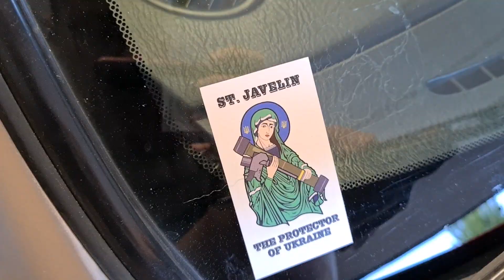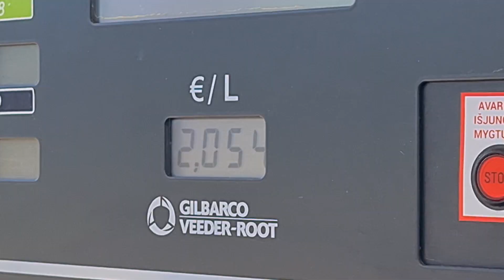RIGA, BABY! - Žiedo Manija S4E4 + Street Race Kaunas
TRACKLIST:
Adriano Celentano - Prisencolinensinainclusol (Remix)
Monogatari OST - Bakarlolite
Initial D Fourth Stage Sound Files - Unrest
Bullet For My Valentine - Hand Of Blood
The Toxic Avenger - Escape (Bloody Beetroots Remix)
Wangan Midnight Maximum Tune 4 OST - Drifting Into You

0:00 Prep
2:57 Trackday Bikernieki Riga
12:38 Street Race Kaunas